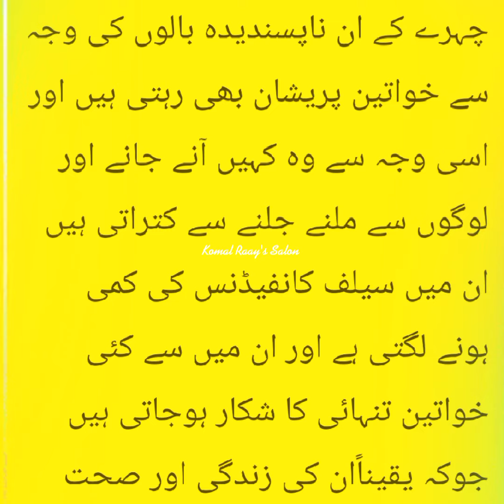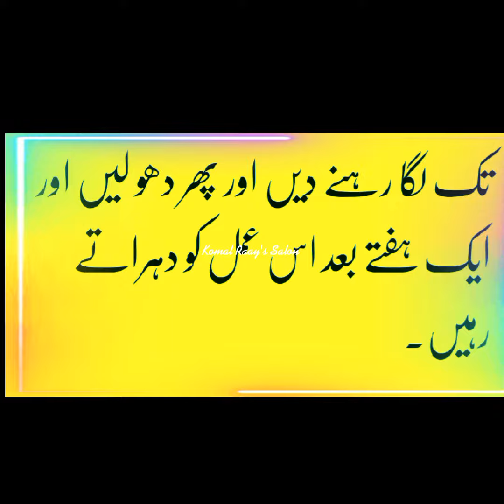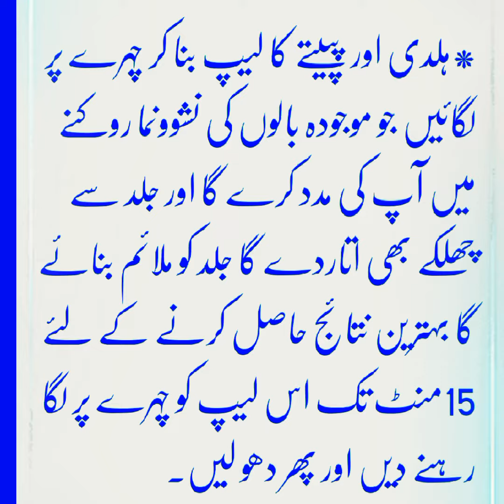Facial hair se chutkara diya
How to Remove Facial Hair - Tips , tricks and techniques About threading , Waxing and Face Razors !

Hello Viewers
I am Komal Rai known as Komal Raay herbalist,and anthusiast beautician,makeup expert.So "u" will find video generally on my channel  "Komal Raay's Salon"about  beauty tips,tricks,Home remedy for hair and health care routine,self grooming  and how to style and different products reviews.

 میں چاہتی ہوں ان لوگوں کو سکھا سکوں جو گھروں سے باہر نکل کر کسی بھی ادارے میں جا نہیں سکتے  اور سیلون کی بھاری بھرکم فیس ایفورڈ نہیں کر سکتے۔میری وجہ سے کسی کا بھلا ہو گیا تو میں کامیاب ہو جاونگی۔۔۔۔پلیز آپ سے درخواست ہے کہ میرے چینل کو ان لوگوں تک شئیر کیجئے جنکو واقعی میں ضرورت ہے۔اللہ تعالٰی آپکو بھی جزائے خیر عطا فرمائے آمین

Stay blessed stay touch with me

"Follow md on insta,Fb, tiktock and snacks same id.
 services :
All services available at my Salon:

For any Query send me message on insta👉komalraaysalon

More videos at my channel for

🟩Best shampoo for dandruff and hairfall